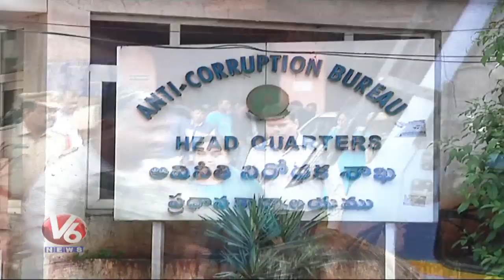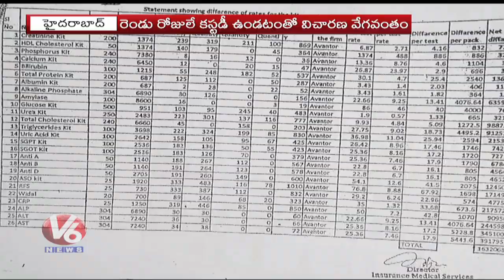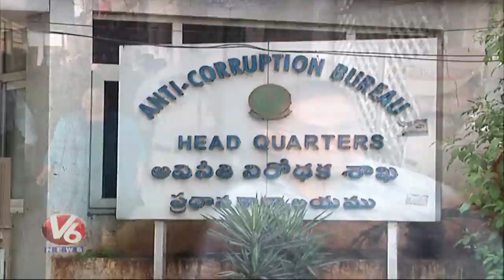ESI Scam, Life Care Drugs MD Sudhakar Reddy Arrest | V6 Telugu News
ESI Scam, Life Care Drugs MD Sudhakar Reddy Arrest.